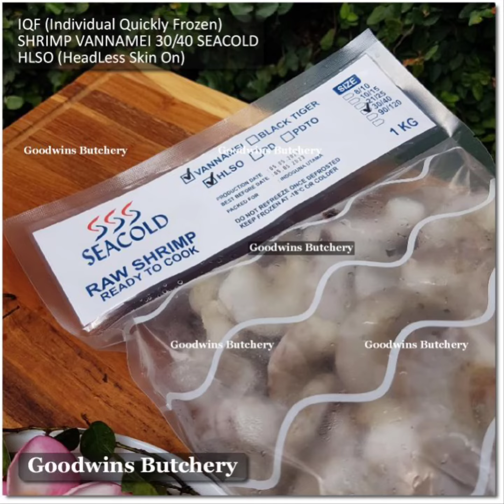ALL SHRIMP VANNAMEI IQF (Individual Quickly Frozen) PND PDTO HLSO & COOKED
Available at Goodwins Butchery ONLINE STORES